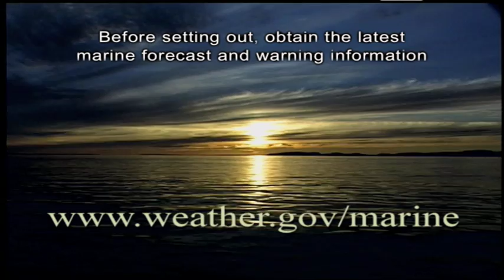Safe Boating Week PSA: Thunderstorm Safety: Marine Forecast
This video describes the importance of obtaining an accurate and up-to-date marine weather forecast before venturing out. Understanding a marine forecast is critical to safe boating. Weather and wave conditions can change suddenly, catching boaters off guard and creating life threatening conditions. Before setting out, obtain the latest marine forecast and warning information or NOAA Weather Radio. Several days ahead of time you can begin listening for extended outlooks which give general information out to the next five days in both graphical and text format.